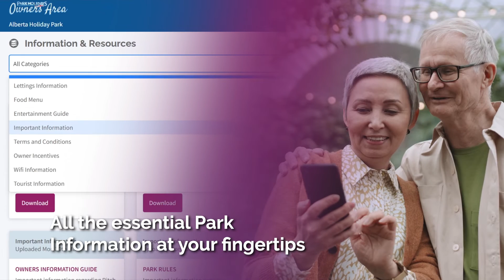Join The Park Holidays UK Owners Area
Holiday home owners at Park Holidays UK are more than just a customer; they are a member of a very special community. The Owners’ Area is a simple, comprehensive online portal to help them manage their ownership experience.

Owners’ Area Features
• All the essential owner and park information at your fingertips
• Dedicated ‘My Account’ area to pay bills and manage finances easily
• The most up-to-date news bulletins from the Park Manager
• Details on every owner park event and special offers
• The most popular owner FAQs answered

• Visit the Owners’ Area at owners.parkholidays.com